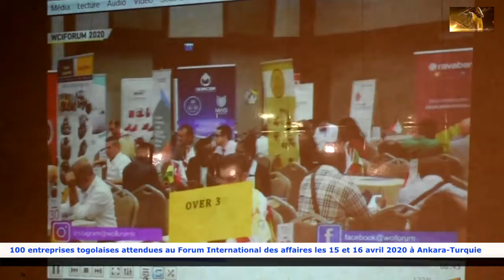100 entreprises togolaises attendues au Forum International des affaires les 15 et 16 avril à Ankara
Africa Talents TV, Les 1er responsables de Portfolios ont animé une conférence de presse ce 06 mars 2020 à Lomé pour inviter les opérateurs économiques à s'inscrire au Forum international des affaires pour la construction, l'industrie minière et machines ...qui va se dérouler les 15 et 16 avril 2020 à Ankara...suivez plutot